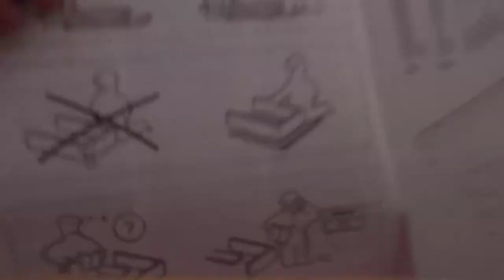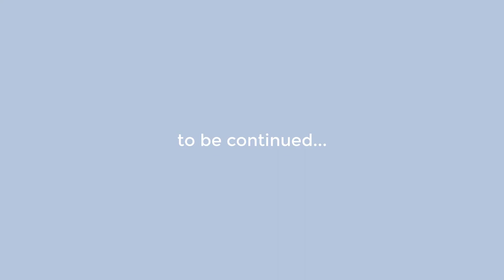major room makeover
Hi fellaz. I compleatly changed my room and i love it so much in my next video i will bring to you my room tour, it will most certantly change again bc i'll decorate it. Love you, ale.
- F U R N I T U R E -
bookcase containers
Songs:
Filmed with:
Canon G7X